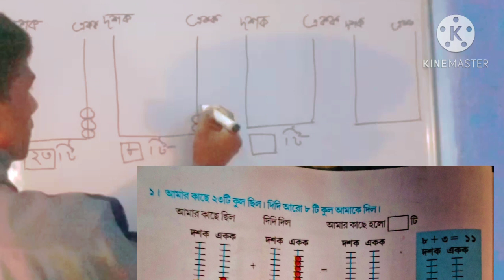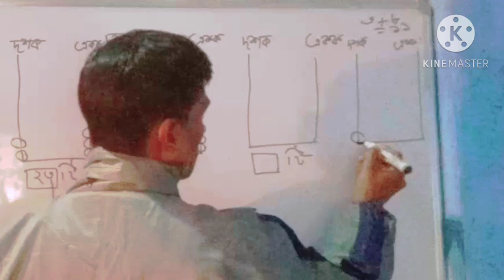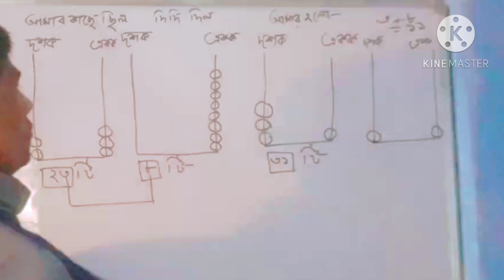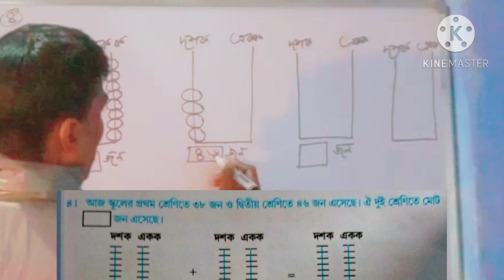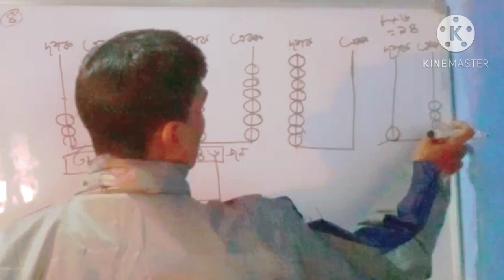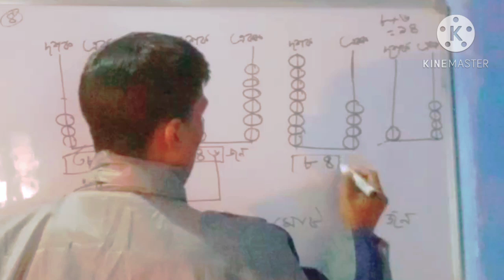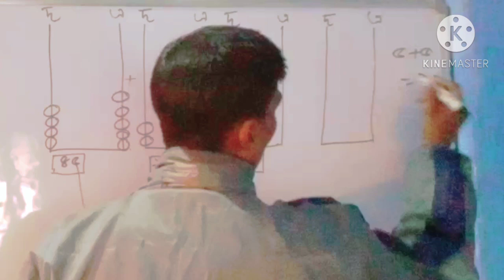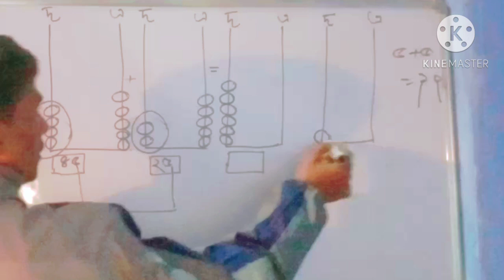AMAR GONIT CLASS 3 PAGE 16//CLASS 3 MATH PAGE NO-17 //CLASS 3 MATHS PAGE NO-17 BENGALI MEDIUM //